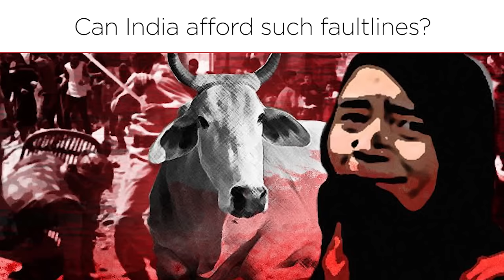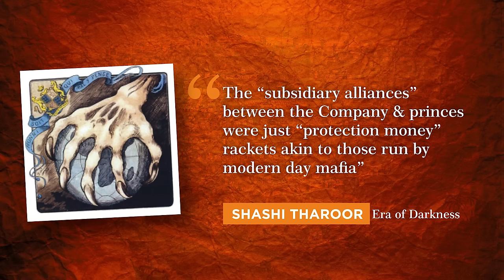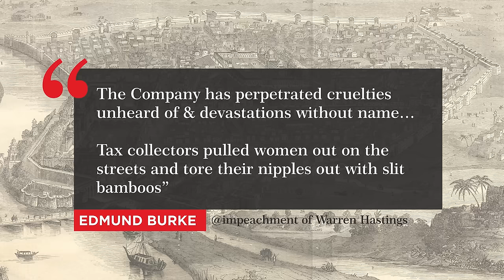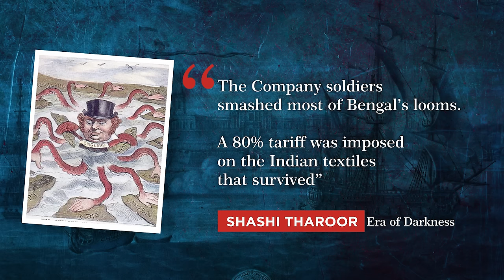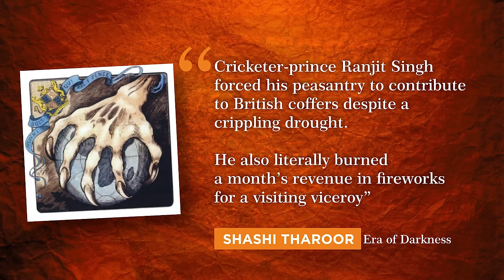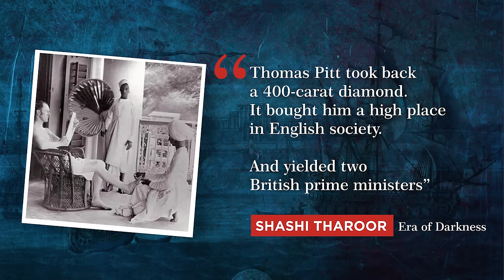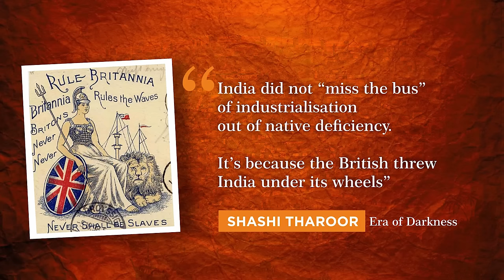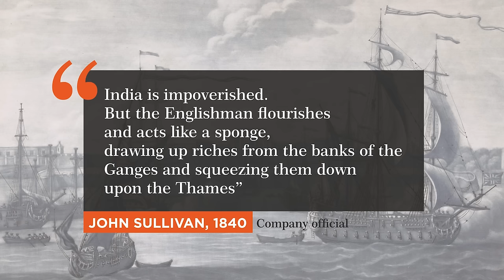Shashi Tharoor on Astounding Facts About India Under British Colonialism That You Have Never Heard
Shashi Tharoor on how Britain broke India's industrial spine with Shoma Chaudhury at Algebra, The Arts & Ideas Club, Gurgaon on 5-December 2016

Tharoor debunks the notion of any British contribution to the building of modern India in his book 'An Era of Darkness: The British Empire in India'. He says, “the British came to one of the richest countries in the world; conquered it, looted it and drained its resources and left it as one of the poorest countries.”

Shashi Tharoor, a former international civil servant, a second-term Lok Sabha MP and a renowned writer, has been an union minister for external affairs as well as human resource.

Algebra takes the idea of a club – a universe of the likeminded – and expands it to new paradigms. The key idea behind Algebra is to bring together a fellowship of people who believe great cities are built not just on infrastructure but a life of the mind; who understand robust and liberal societies need the oxygen of great conversation and nuanced thinking. At a time when we are increasingly surrounded by rage and noise, Algebra is that unique live and continuous space where people could go for a genuine exchange of ideas and exposure to issues; where new seeds could be sparked, fresh perspectives formed, and intelligent connections made.

Membership to Algebra is by invitation or referral. If you know an Algebra member, ask them to put you in touch with us.